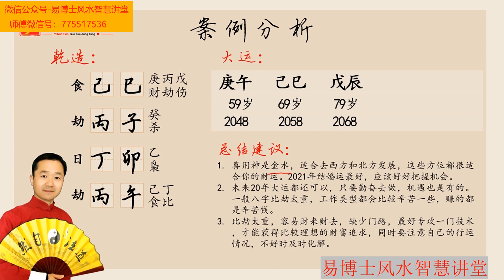生辰八字算命事业找易楠天先生 易楠天